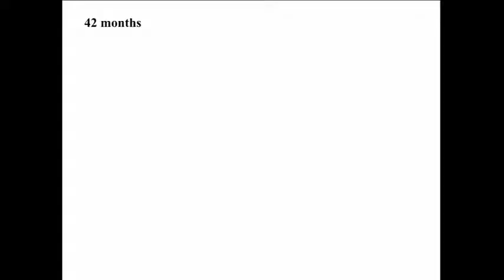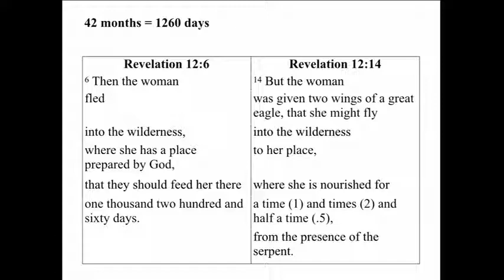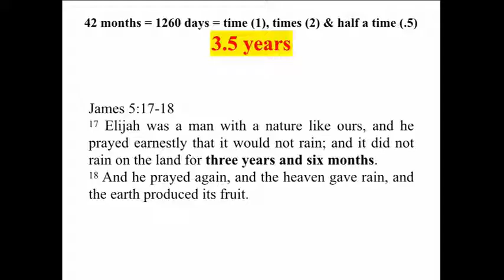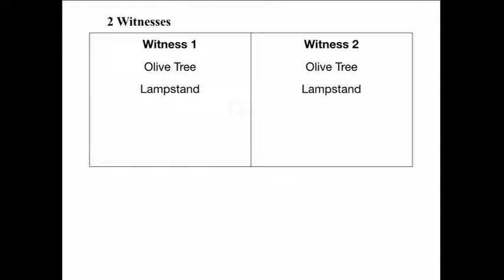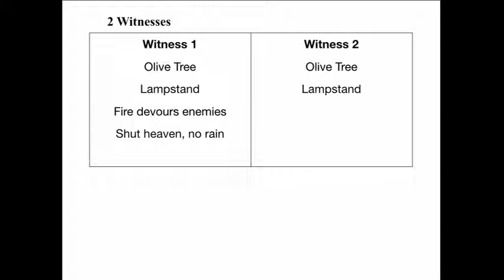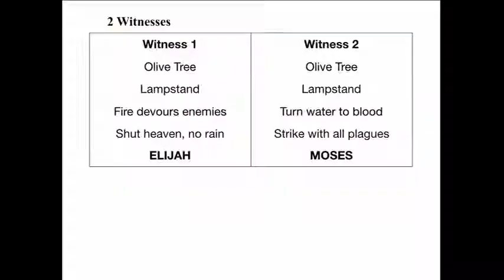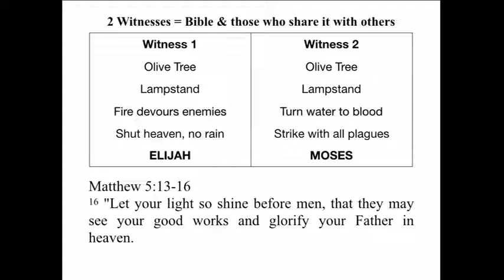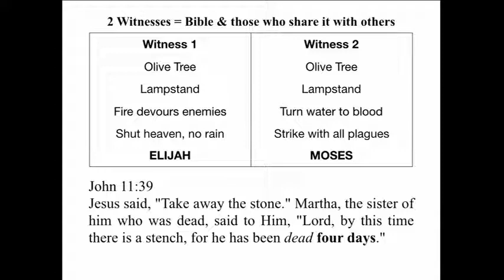09 21 19 Two Witness